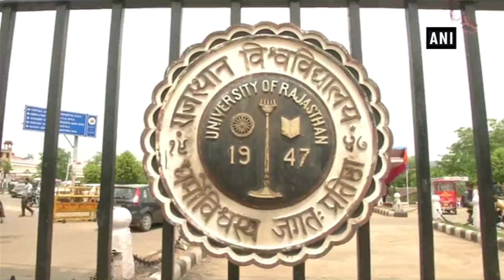Government Is Focusing On Higher Quality Education: CM Gehlot | ANI News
Jaipur (Rajasthan), August 20 (ANI): In a meeting to review the status of higher education in the state, Chief Minister Ashok Gehlot said that the state government is committed to provide good quality of higher education to the students. 50 new Colleges have been announced in this year’s budget so that students can get higher education at their nearest places. Gehlot directed the officials to complete the construction of college buildings in one year time frame, so the students can get the benefit of these colleges soon. He stressed that government will provide every necessary resource to these colleges. Gehlot added that, “Expansion of quality education and health services are aspects on which government has the main focus.”